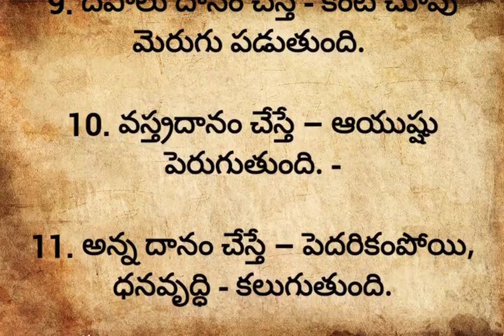మీరు ఎలాంటి దానాలు చేస్తే ఎలాంటి ఫలితాల ఉంటాయి